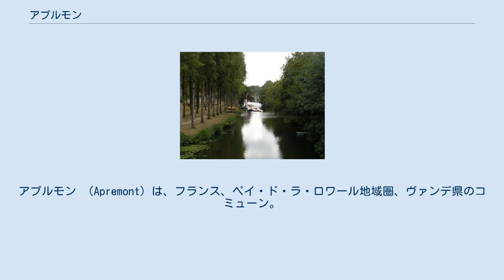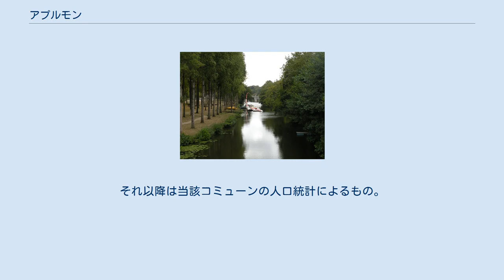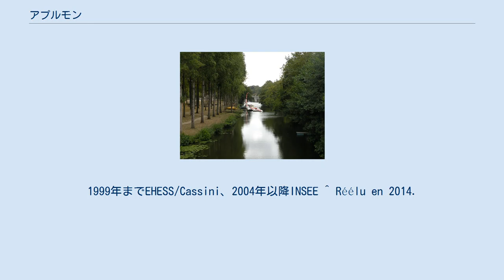アプルモン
アプルモン （Apremont）は、フランス、ペイ・ド・ラ・ロワール地域圏、ヴァンデ県のコミューン。
 ヴィ川 県北西部に位置し、シャランから約17km離れている。
海岸に沿って流れる河川であるヴィ川が町を横切り、町の上流には貯水目的でダムが形成されている。
 ガリア時代から人が定住し、ヴィ川の浅瀬に面していたためにガロ＝ローマ時代も相対的に重要な場所だった。
 フィリップ・シャボ・ド・ブリオンは中世の古い要塞を遺産として手に入れた。
それはヴィ川を見下ろす、町の南側の岩の露頭の上にあった。
彼はこの古い要塞の基礎の上にルネサンス様式の城を再建することにした。
フィリップ・シャボはフランソワ1世とともに育てられ、良い教育を授けられていた。
彼はイタリア戦争の多くに参戦し、パヴィアの戦いでは王とともに捕虜となった。
フィリップは王の釈放を求めて交渉した。
この褒美として、彼は海軍の最高責任者であるフランス提督となった。
 王に対して陰謀を企んだことが公になると、フィリップ・シャボは幸運を失い、財産や称号が没収され、非常に重い罰金を払わねばならなくなった。
王はフィリップに好意的に裁判のやり直しを命じた。
これを契機にフィリップは復権した。
しかし、没落の過程に大きく影響を受けて健康を損ね、彼は翌年に急死した。
王はアプルモンの城をジャン・ド・ブロスと交換した。
ブロスは、妻アンヌがフランソワ1世の愛妾であり、豪勢を誇示する祝宴を行った。
ブロスは嫡子なく死んだため、城はラ・トレモイユ家、その後モンモランシー・リュクサンブール家が継承した。
 ユグノー反徒がリエの戦いで勝利すると、サン＝ジル＝クロワ＝ド＝ヴィで夕食をとったルイ13世は1622年4月16日から17日にかけての夜をアプルモン城で過ごした。
 シャルル・ポール・シジスモン・ド・モンモランシー・リュクサンブールは、伝道を達成させるために、ルエ司祭と呼ばれた。
城を維持するのにあまりに金がかかりすぎるため、落札者に対して、城の主要部分の石が資材として売られた。
わずかな収入を得るために、城の主要部分はこうして破壊されたのである。
 1960年まで複数の所有者の間を転々とし、当時の所有者テボー家が城をコミューンに遺贈した。
1999年までEHESS/Cassini、2004年以降INSEE ^ Réélu en 2014.